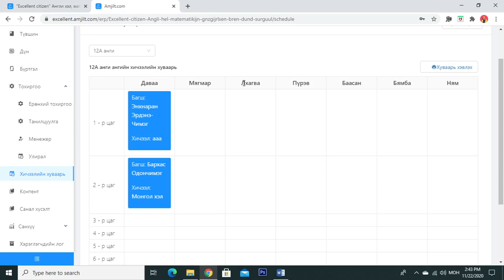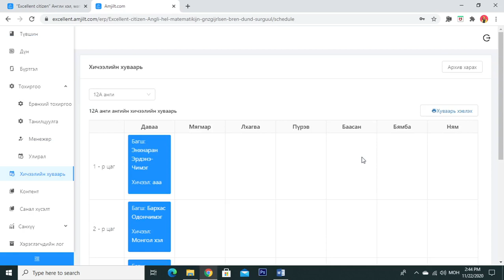Хичээлийн хуваарь гаргах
Багш болон сурагчдын хичээлийн хуваарь гаргах